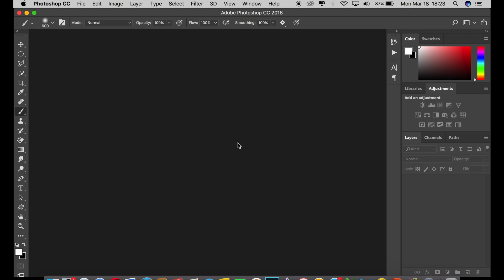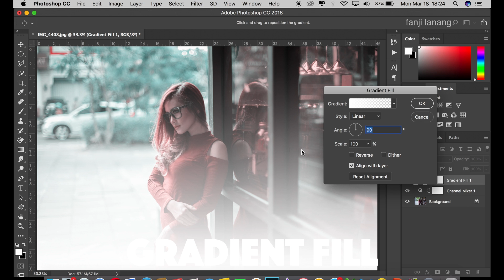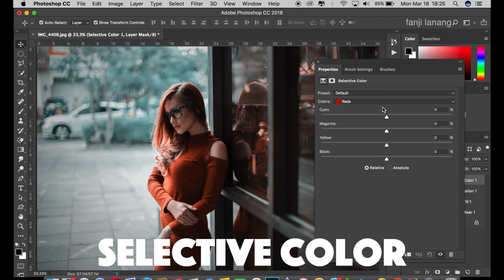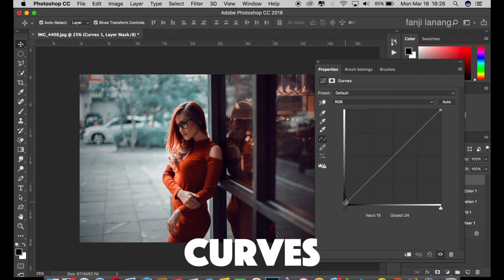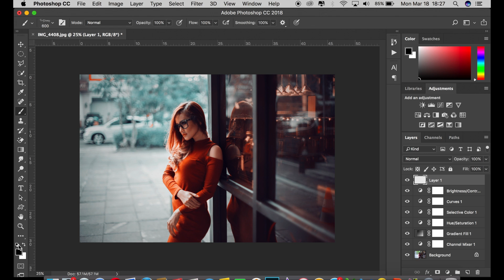Photoshop Tutorial How To Create Orange Soft Vintage Effects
in this tutorial i will learn photoshop tutorial how to edit your photo fashion model with natural picture to awesome vintage effects with outdoor photo model , dramatic or cinematic movie color grading tone, awesome picture i used channel mixer and hue saturation  . hope you enjoy with my step process ,